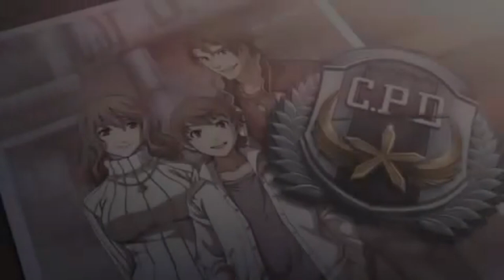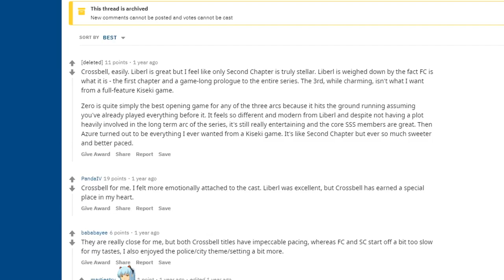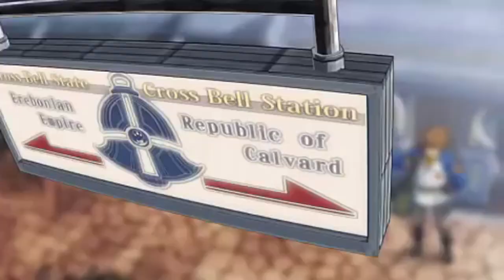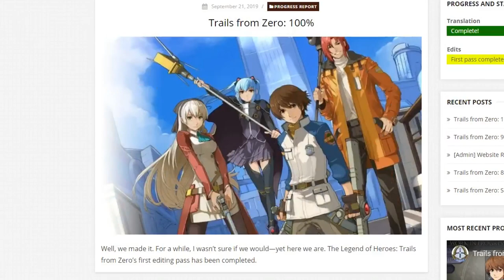Why You Must Play Zero and Ao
Why You Must Play Zero and Ao - My thoughts on why you should play Zero and Ao, in my opinion, the two best Trails games in the series thus far.

A lot of people ask the question 'Are Zero and Ao required', or, 'Are Zero and Ao translated?', or the most pressing of the bunch 'Should I play Zero and Ao?'. All of these are pertinent questions, and for a long time, I was also contemplating whether it would be worth my time to play through what some refer to as the Crossbell duology. After 120 hours of game time, I felt that I had to express my feelings on the matter, and hopefully to give an answer to the aforementioned questions, and the simple one of 'Why are Zero and Ao good?'. I want to give you my thoughts on Zero and Ao!

Though I'll try to keep spoilers to a minimum by making the discussion as general as possible, note that there will be some scenes which could act as potential spoiler material should you choose to play it, but that comes with the territory if you're watching a review!

We'll be talking about the gameplay, the characters, the story, and the location, and why they all come together so well. Ultimately, I'm hoping to get people to watch this video, and coming to the conclusion that they 'must play Ao and Zero'. As far as I'm concerned, they are the best games in these series that I've played thus far, and that really is giving high praise considering what I already think about the Trails universe. I'm hoping that fans who watch this, but are hesitant to get involved with games they may consider 'unpolished' due to a lack of English port, can get past the barrier, and try them out for themselves.

But how to play Zero and Ao? Well, I'll briefly go over some methods you can use to play the games yourself, however, I would implore you (reiterated in the video) to buy the games yourself, and support Falcom as best you can, even if you can't play them on Vita etc. Show your thanks to Falcom!

Hope you enjoy this one, was a heck of a lot of fun to edit and put this video together.